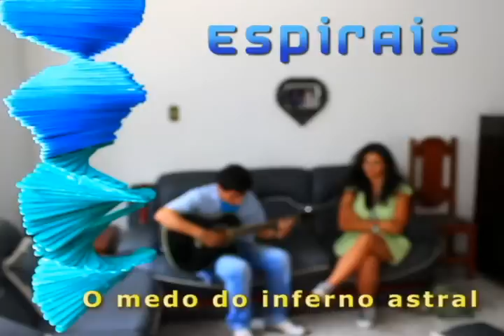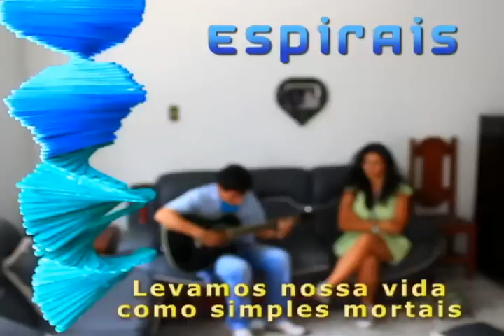'Espirais' - Afônica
Música integrante da trilha sonora original do filme musical "Afônica", composta por André Dias e interpretada por Dan Hudson (Amadeus).

'Afônica' estréia dia 03/12 às 10h na Livraria Cultura do Salvador Shopping.

ESPIRAIS

Eu que brinco com o tempo
Eu que te invento
Eu, que sou você
Quase por um momento
Eu deixo a chuva transparecer

(REFRÃO)
O medo do inverno
O medo do inferno astral
Nossos sonhos vão girando como espirais
Nossa vida vai passando pelo nosso cais

Eu fico aqui pensando, o tempo vai passando
E eu imaginando ela passar
A vida segue seu caminho
Pedra, flor, espinho
O corte a se fechar

Vivemos nossas vidas como simples mortais

Mortais, mortais...

Sinopse
'Afônica' é o média-metragem musical dirigido por Maurício Lídio. O filme conta a história da sonhadora Carla, garota muda que acredita que pode cantar e fará o que for possível para realizar o seu sonho. 'Afônica' é uma história universal sobre ultrapassar os limites em busca dos sonhos.

Ficha-técnica
Roteiro e Direção - Maurício Lídio
Produção e Edição - Maurício Lídio
Direção de fotografia - Wes Sacramento
Direção musical - André Dias
Direção de arte e Cenografia - Vanny Araújo
Figurino e Maquiagem - Gabriela Lopes
Design e Assistente de produção - Mariana de Paula
Continuísta - Windson Santos
Still e assistente de fotografia - Otoniel Catarino
Coreografia - Victor Hugo